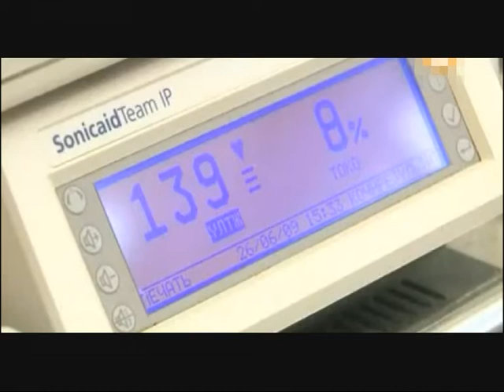КоростеньТВ_01-08-13_"Партнерские роды" - "за" и "против"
«Партнерські пологи» - сьогодні цим поняттям нікого не здивуєш. В даний час така послуга доступна в багатьох пологових будинках. Про всі «за» і «проти» партнерських пологів в нашому сюжеті.